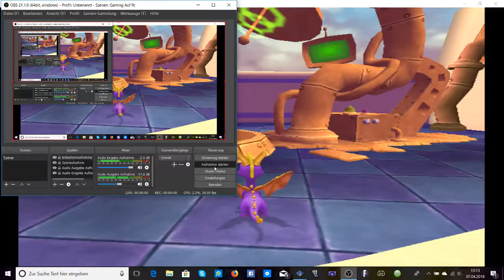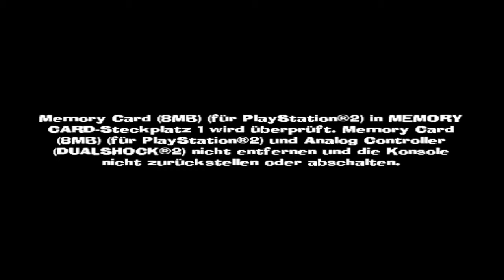Auf in das nächste reich Spyro: A Hero's Tail (Spyro 5 A Hero's Tail)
Auf in das nächste reich in Spyro a hero's Tail. Welche gefahren müssen wir uns Stellen in Spyro 5 doch bevor ich in das nächste reich reise schau ich noch kurz bei den Krokofies Sumpf nach was kann ich jetzt da machen da Spyro jetzt auch über den Blitzatem Verfügt da wir eine Fee Befreit haben nach dem kampf über gnasty gnorc
Equipment
Smartphone
Pc Leistung 1080 P
Aufnahme app/Programm
Mobizen
OBS
Live Stream Apps
YouTube Gaming
Stream on YouTube